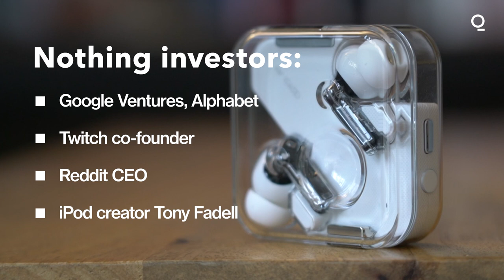Can Nothing Earphones Rival Apple, Samsung and Huawei?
Startup Nothing, founded tech entrepreneur Carl Pei, hopes its true wireless earphones Nothing Ear (1) could rival market leaders Apple, Samsung and Huawei.

Bloomberg's Nate Lanxon gives his verdict.